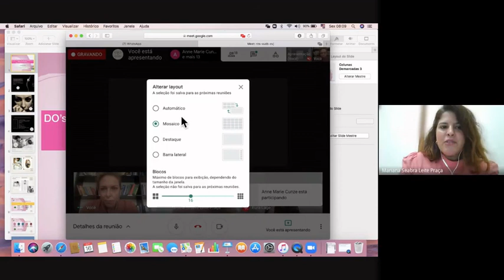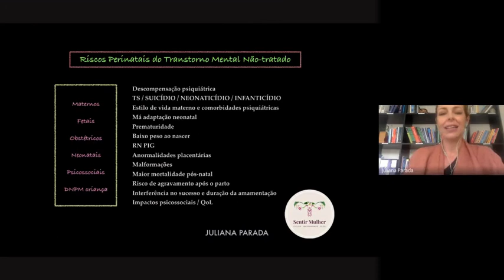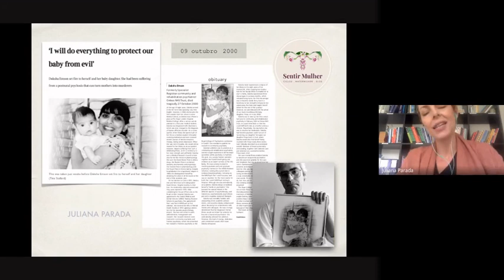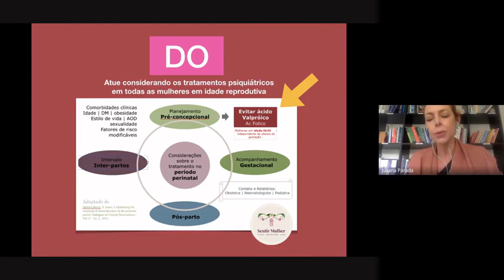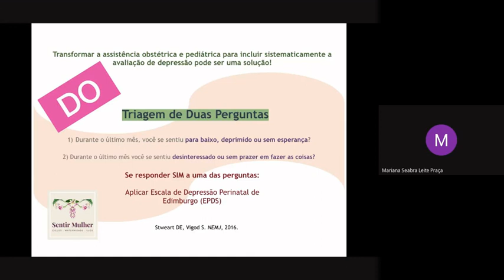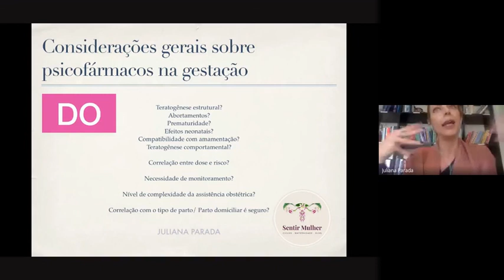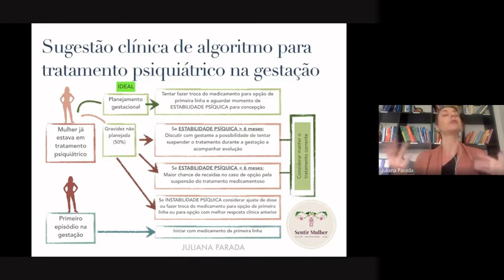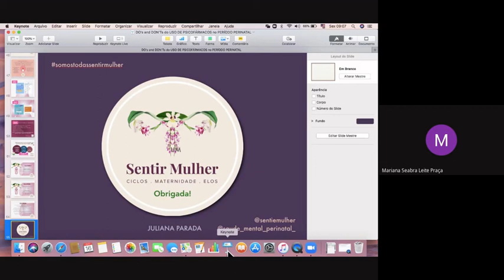"Dos e Don´ts do uso dos Psicofármacos no Período Perinatal: Visão do Psiquiatra"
Dra. Juliana Parada
Formada há 19 anos pela UNESP
Psiquiatra clínica e Forense pela ABP
Atua, especialmente, com Psiquiatria Reprodutiva e Perinatal
Cofundadora do Espaço Sentir Mulher - clínica transdisciplinar de cuidados com a saúde mental da mulher, onde também atua como Responsável Técnica e Clínica
Membro do Marcé Society for Perinatal Mental Health e ativista pela saúde mental materna, aleitamento materno e humanização do nascer e morrer
Voluntária do Grupo Colcha de Retalhos, de Apoio ao Luto Perinatal

Prof. Fernando Bastos
Professor Adjunto do DGO/UFMG
Referência Técnica de Diretoria de Regulação de Média e Alta Complexidade em Saúde - SMSA/PBH
Membro do CEMEFE - HC/UFMG